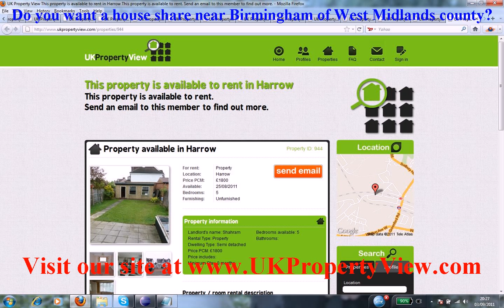House Share Birmingham | Roommates West Midlands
Do you want a house share near Birmingham of West Midlands county?. Are you a potential room mate and want to find similar people close to, Birmingham then ukpropertyview can help you with this. We have many properties, rooms, flats, and accomodations listed now near Birmingham and you can rent or buy house shares or properties when coming to visit us at our offices. We have made many tenants happy near Birmingham.